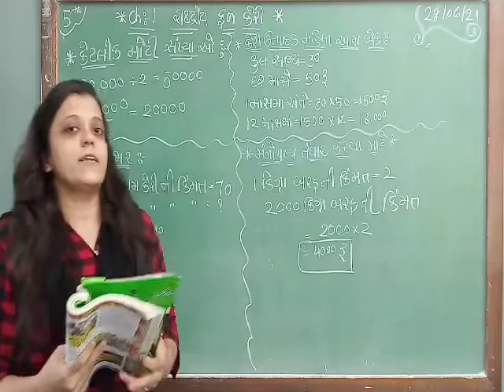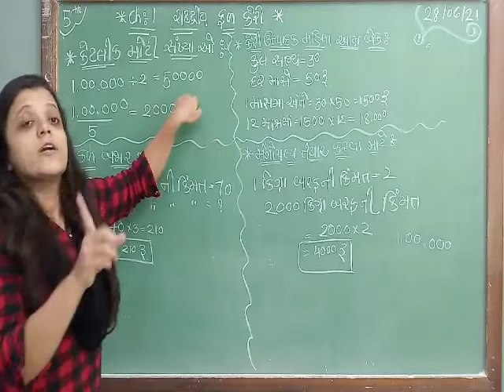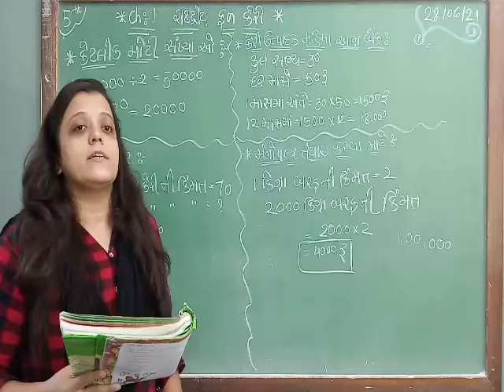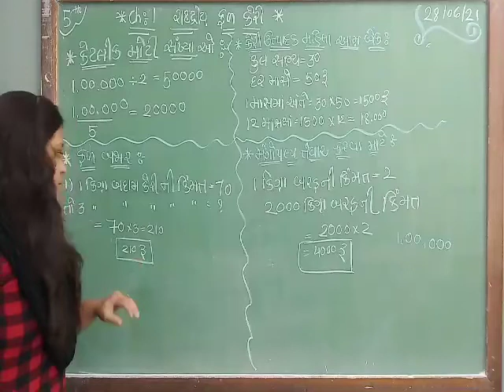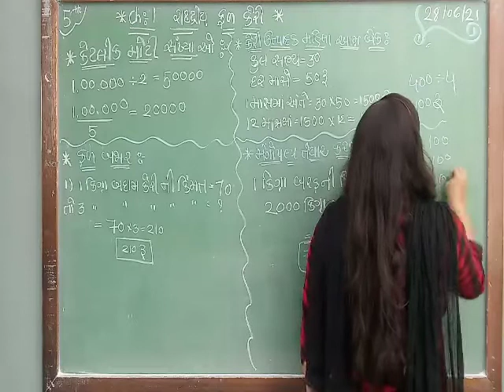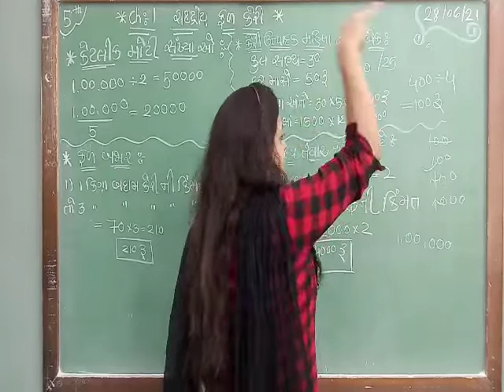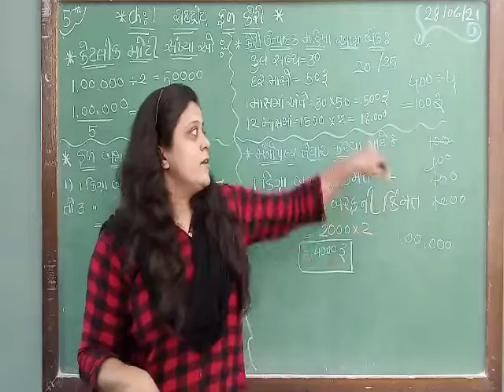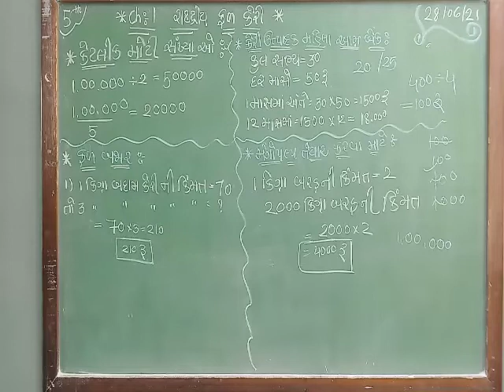Std 5//GM//Maths//ch 1//part 3// Dt 28/06/2021